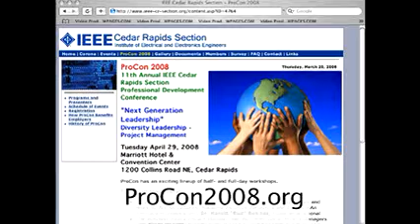ProCon 2008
ProCon 2008, 11th Annual IEEE Cedar Rapids Section, Iowa, Professional Development Conference, Tuesday April 29, 2008, Marriott Hotel & Convention Center, 1200 Collins Road NE, Cedar Rapids, Iowa